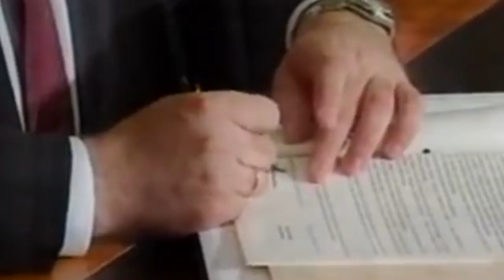03. Հայ-թուրքական արձանագրություններ 16.10.2016